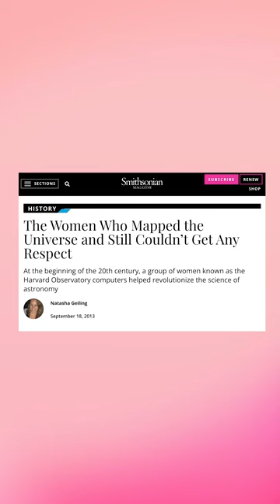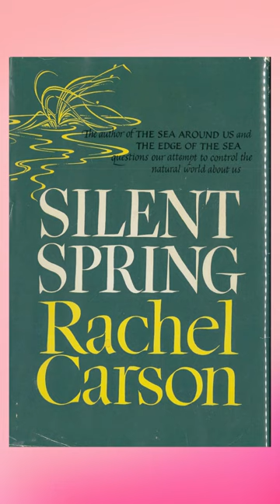Does your favorite woman in science stan Twice?